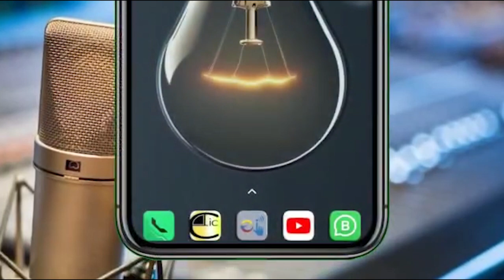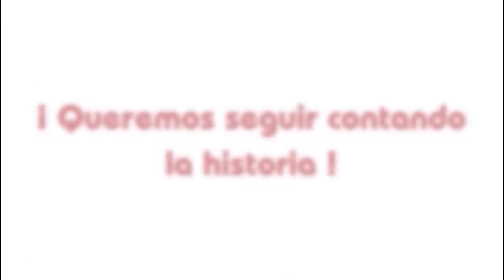¡LA PARANOIA DEL "CORREISMO" LOS ACABA DÍA A DÍA!